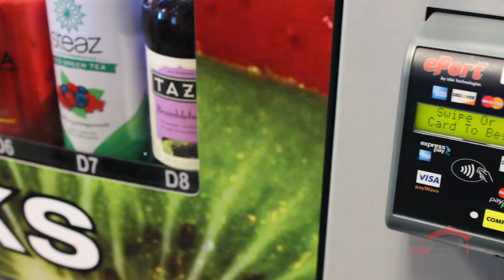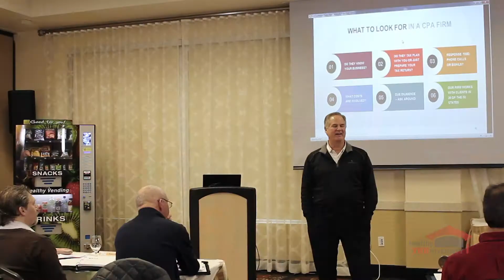Introduction to Healthy YOUniversity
HealthyYOUniversity is your key to success in the healthy vending business. Learn why our vendors love this program and how you can become a HealthyYOU vendor too!